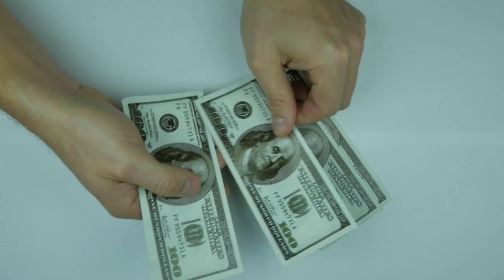reddit cryptocurrency || list of centralized crypto exchanges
Earn Upto₹1,00,000+ In Month || Freelancer Bane aur kamaye

In this video you got a information about freelancer.

Earn upto ₹1,00,000 In month with freelancing.

excellent income
best part time jobs for college students best part time jobs for highschool students freelancer for beginners
freelancer
part time data entry job from home without investment
paytm
olx
Sanjeev Kumar Jindal
sanjeev kumar
free
housewife jobs
fake or real
Freelancing Business Ideas
Dr Vivek Bindra
Business Ideas
Motivational Speaker
Freelance
Freelancing Business
Solopreneur
Entrepreneur
Skill
Consumer Demand
Customer Satisfaction
Communication
Portfolio Website
Call To Action
Freelance Work
Freelancing Options
Web Development
Consulting, Marketing
Branding Services
IBC
Independent Business Consultant Marketing Material
how to get freelance work
how to get freelance video editing work freelancer for beginners
freelancer earn money
freelance jobs from home
freelance work kaise kare
life of a freelancer
video editing tutorial premiere pro
dilli ka ladka
dillikaladka